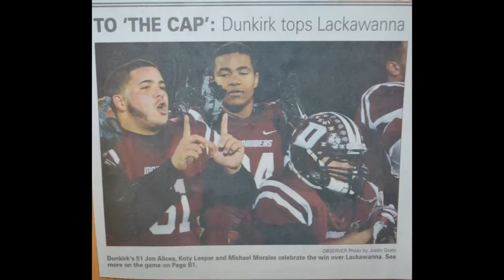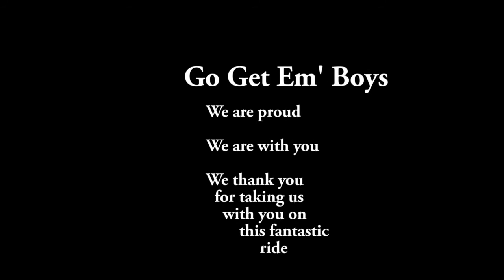Dunkirk Football 2016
Marauder Football